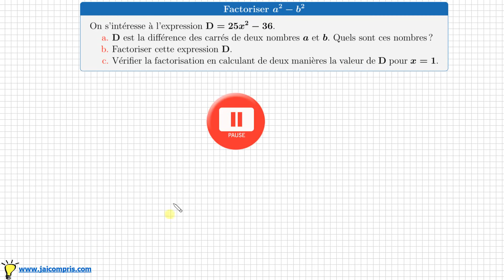factoriser à l'aide de l'identité remarquable a²-b²=(a-b)(a+b) • Exemple avec 25x²-36 • Troisième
savoir factoriser à l'aide de l'identité remarquable a^2-b^2=(a-b)(a+b)
Transmath troisième calcul littéral exercice 4 - factorisation